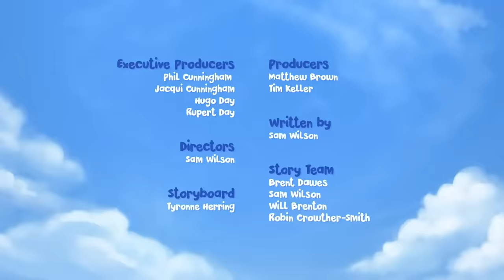Rainbow Rising | Jungle Beat | Cartoons for Kids | WildBrain Happy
Munki and Trunk discover the end of a rainbow. It's magical! They play around with it, using it to change their colour, and swimming up its beautiful arch. They have the best day of their lives. But when the rainbow fades away, they find themselves stranded very far from the jungle.